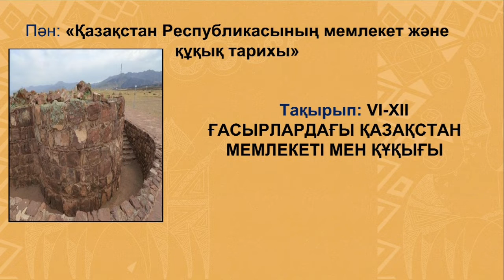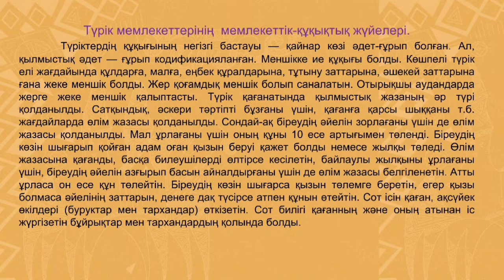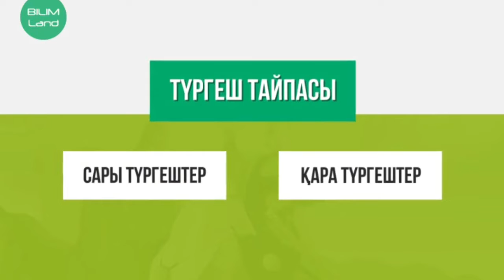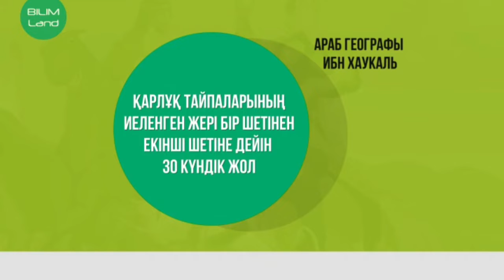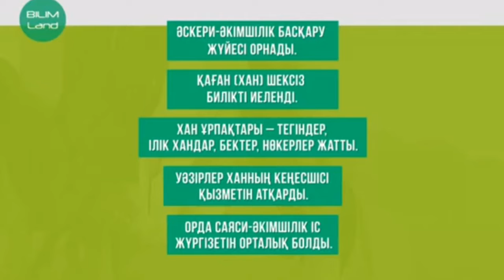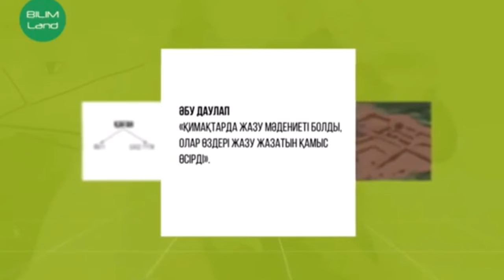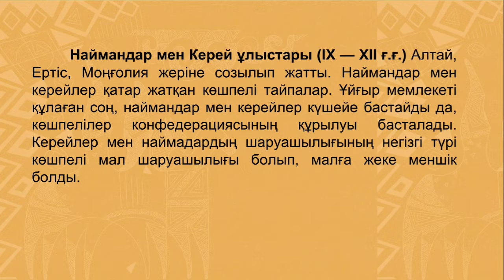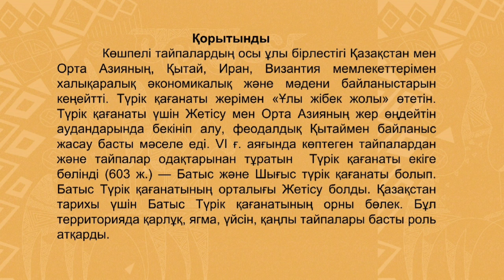ҚР МҚТ 6 12 ғ ғ Қазақстан мемлекетінің құқығы